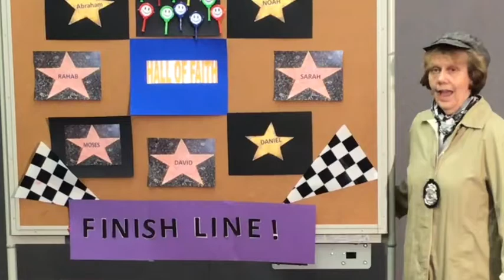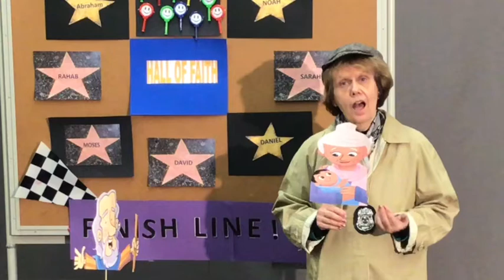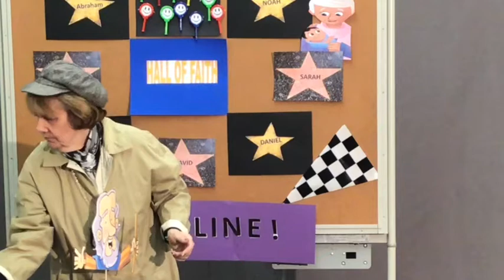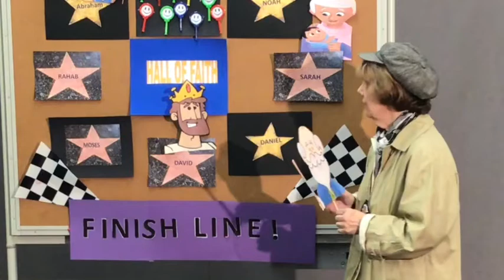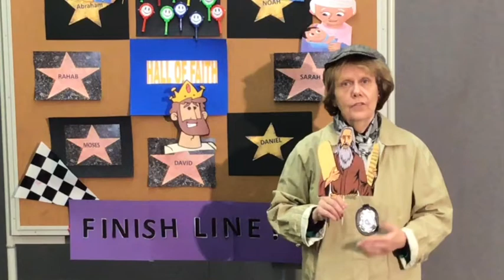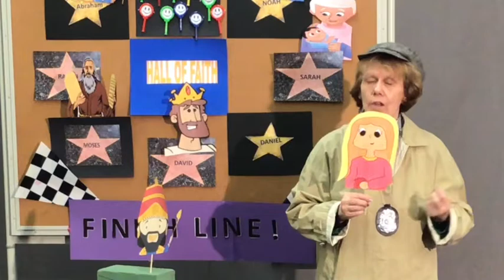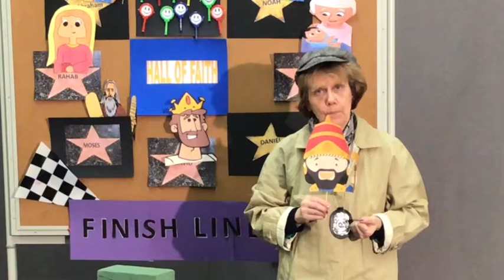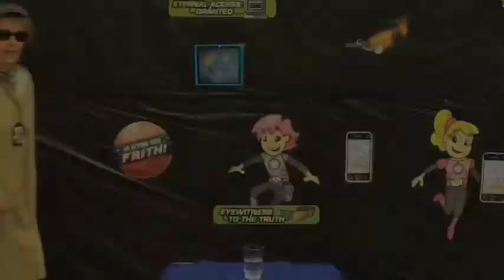Faith Case Series 11: The Hall of Faith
Stand strong in the race of life believing God no matter what!

memory verse: "Therefore, since we are surrounded by such a huge crowd of witnesses to the life of faith, let us strip off every weight that slows us down, especially the sin that so easily trips us up. And let us run with endurance the race God has set before us."  Hebrews 12:1